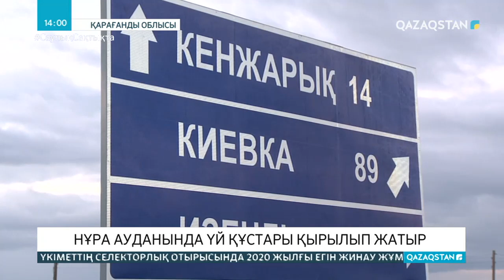Қарағанды облысының Нұра ауданында да үй құстары қырылып жатыр